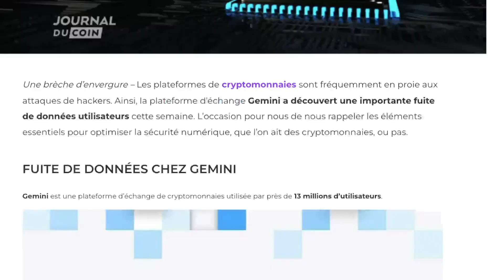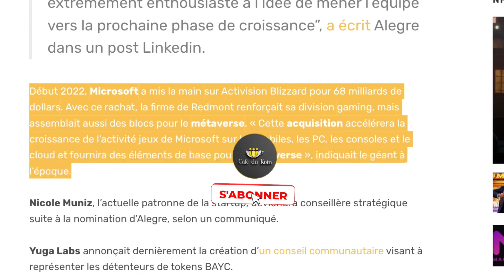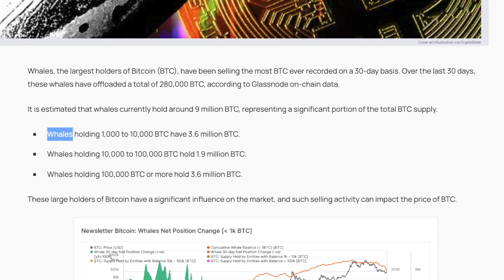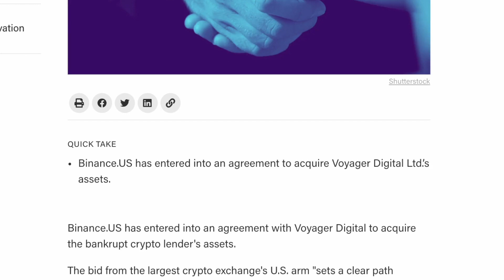CRYPTO : VENTE MASSIVE DE BITCOIN, UN RECORD ALARMANT ?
BINANCE LANCE SA RECONQUÊTE SUR LE MARCHÉ US
GEMINI UNE FAILLE LEAK VOS DONNÉES PERSONNELLES
BULL MARKET/BEARMARKET COMMENT GÉRER SES INVESTISSEMENTS
YUGALABS ET BORED APES FONT PARLER D'EUX

00:00 DISCUTION
01:17 SOMMAIRE
01:53 GEMINI
03:11 COMMENT SÉCURISÉ VOS WALLETS
03:40 SÉCURISER UN MINT : LE BURNER
03:57 YUGALABS LA RECRUE
05:05 BORED APES TOP 3
05:45 RECORD DUMP DE BITCOIN
06:48 CAUSES PROBABLES
08:04 L'INVESTISSEMENT FINANCIER
09:04 BINANCE, DANS LES PAS DE FTX?
09:50 BITCOIN ETHEREUM
10:21 FEAR AND GREED
11:11 MOMENT DE VIE

LIENS